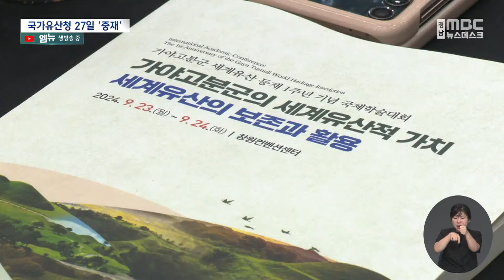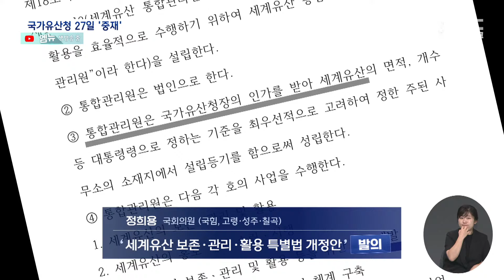등재 1년 통합관리기구 표류..27일 분수령(2024.9.24/뉴스데스크/MBC경남)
◀ 앵 커 ▶
가야고분군이 유네스코 세계유산에
등재된지 오늘(24)로 꼭 1년이 되는 날입니다.

하지만 7개 시*군에 흩어져 있는 고분군을
통합관리할 기구 설치가
지자체간 경쟁과 갈등으로
여태 표류하고 있는 가운데
오는 27일 국가유산청이 해당 지자체를 불러
중재에 나설 예정입니다.
박종웅 기자
◀ 리포트 ▶

탁월한 보편적 가치를 인정받은 가야고분군이 세계유산에 등재된지 1주년을 기념해 열린
국제학술대회.

전문가들은
통합관리기구 구성이 세계유산 등재 이후
가장 시급한 문제라며 이를 통해 전체
7개 지역의 가야고분군 보존계획 등을
수립해야 한다고 강조했습니다.

◀ INT ▶이혜은 / 동국대 명예교수
이코모스 종교제의유산위원회 위원장
\"7개 (가야)고분군을 함께 다룰 수 있는
통합관리단이 빨리 만들어져야 되고 그 통합관리단에서 보전*관리계획, 활용계획들이
세워져야 되고... \"

그렇다면 가야고분군 통합관리기구 설치는
어떻게 진행되고 있을까?

통합관리기구 입지를 놓고 금관가야의 김해시와 대가야의 고령군이 서로가 최적지라며
날선 대립을 이어가고 있는 상황.

두 지역 지자체와 의회까지 나서
목소리를 높이고 있는 와중에
최근 고령이 지역구인 국회의원이
고령군에 유리한 특별법 개정안을 발의했습니다

통합관리 기구를 설치할 때는
세계유산의 면적과 개수 등 대통령령으로
정하는 기준을 최우선 고려한다는 내용을
담았는데, 고령군이 전체 가야고분군
면적의 44%, 개수도 57%를 차지합니다.

◀ INT ▶정희용 국회의원(고령*성주*칠곡)
\"인구 규모, 재정 자립도, 지방세
이런 세계유산과 무관한 지표가 아니라
가야 고분의 면적과 개수 또 고분의
관리 보존의 상태를 최우선적으로 고려해서\"

이는 가야고분군 10개 지자체가
공동 구성한 통합관리지원단이 김해를
최적지로 선정한 용역결과에 반하는 것으로,
김해시는 세계유산 7곳 중 5곳이 경남이라며
5개 지자체가 합의한 김해 설치가 마땅하다는
강경한 입장입니다.

이처럼 지역갈등이 고조되고 있지만
지자체간 협의사안이라는 이유로
원론적인 입장을 견지해 온 국가유산청,

◀ INT ▶
임종덕 / 국가유산청 국립문화유산연구원장
\"경북도, 경남도 열심히 가야문화권을 복원하고 또 국민들에게 알리려고 노력하고 있는 것
잘 알고 있고요. 원만하게 잘 해결될 수 있도록

급기야 오는 27일,
김해시와 고령군을 비롯해 남원시와 경남,경북, 전북 등 세계유산 가야고분군 지역 6개
지자체 부단체장 등을 불러 중재에 나서기로
했습니다.

국가유산청의 이번 중재가 꼬여가고 있는
통합지원단 설치 문제를 풀 최대 분수령이 될 전망입니다.

(S/U)세계유산 가야고분군의 지속가능한
보존을 위해, 지역 갈등으로 치닫고 있는
통합관리기구 설치 문제가
뾰족한 해법을 찾을 수 있을지
오는 27일 회동결과에 이목이 쏠리고 있습니다.

MBC NEWS 박종웅 ◀ END ▶